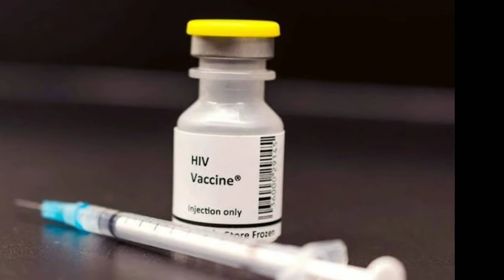as melhores teorias da conspiração parte:2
Link do vídeo parte 1